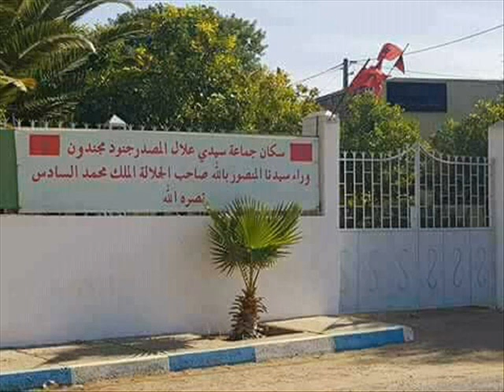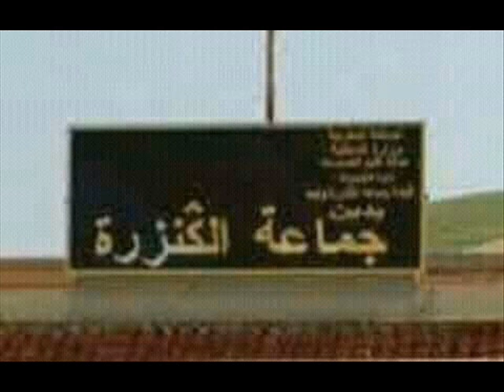inchaden chikh Omar non stop إنشادن الشيخ عمر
رجاء ان تنخرطوا في القناة مع تفعيل خاصية الجرس لتتوصلوا بالفيديوهات الجديدة و لا تنسوا ان تدعوا لنا  تعليق على الفيديو، يحفزنا على العطاء و الاستمرار